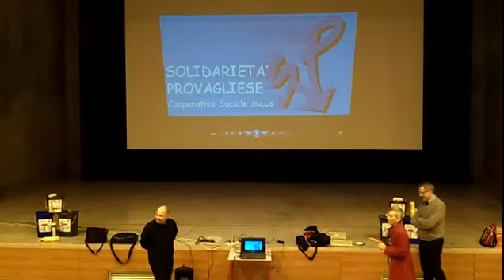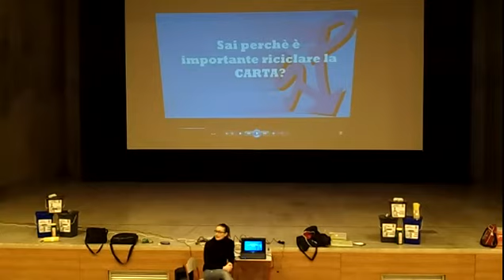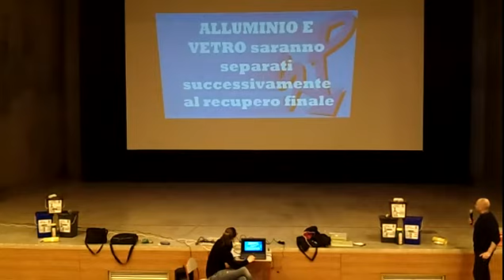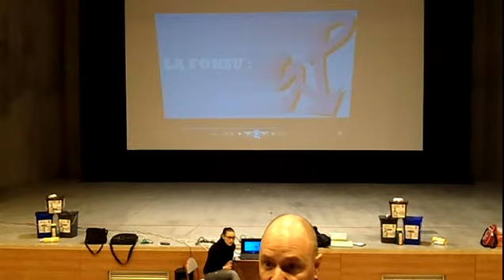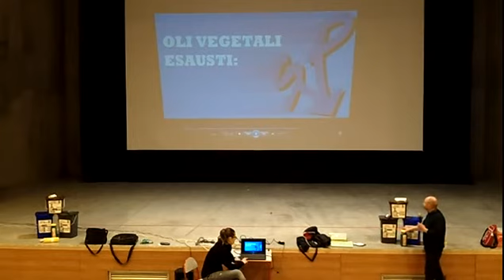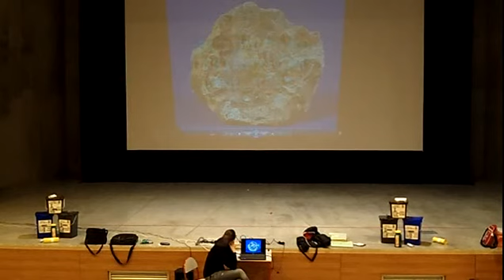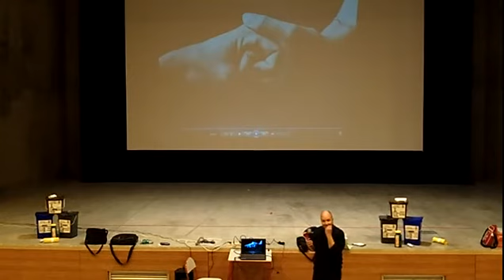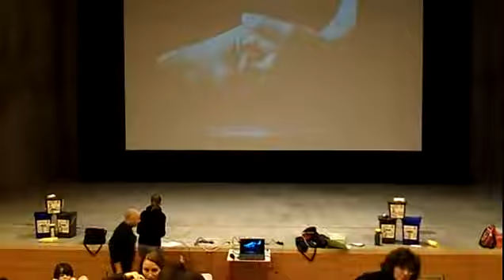Castel Mella - Raccolta differenziata - I° Assemblea per i ragazzi del Polo scolastico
Prima assemblea per i ragazzi del Polo Scolastico di Castel Mella tenutasi l' 11 marzo 2013 presso l' Auditorium Giorgio Gaber